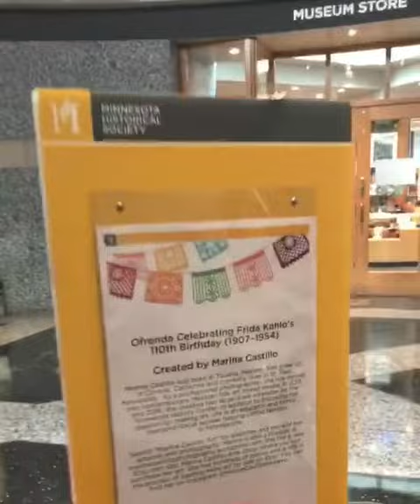Frida Kahlo by Marina Castillo 2017